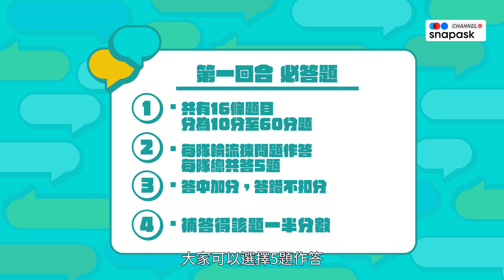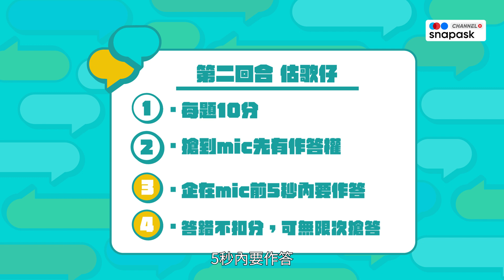【廣東歌問答大賽🎶】@莊正-j6k 現身！竟然有人胚胎開始聽MIRROR？🎤｜你問我盡答 ep7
呢兩三年廣東樂壇百花齊放～聽聽埋埋咁多歌，一於搞個流行金曲爭霸戰，test下莊正同幾位樂迷有幾熟cantopop！